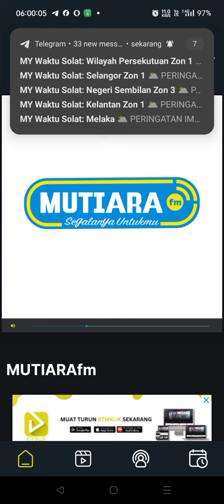( RTM Opening ) Mutiara FM Pembukaan Jam 6:00 Pagi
Merakam Melalui Aplikasi RTMKLIK